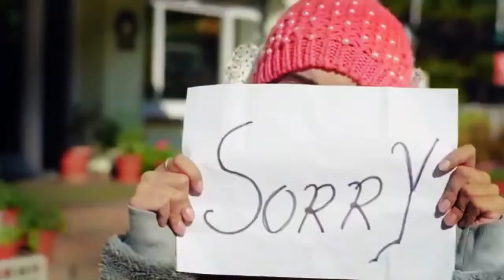Mata Ahimi Une ( මට අහිමි උනේ ) | New Sinhala Song By SAJITH FERNANDO | Presenting By Harsha Bro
Daraz ආයතනය හරහා භාන්ඩ මිලදී ගත නොහැකි හැමෝටම කිසිම ප්‍රශ්ණයක් නැතුව මගෙ BRO STORE ෆේස්බුක් පේජ් එක මෙන්න - ⚡ Page Link 👇

මට අහිමි උනේ දෙපා විතරමයී...
හදවතේ සෙනෙහෙ ඉස්සර වගෙමයි...
පා අහිමි කරපු දයිවය නපුරුයි...
අපි පතපු හීන ඉටු වෙයිද සැකයී.

සක්මන් කල බෝමලුවෙ වැලිකැට..
හොද හැටි දන්නව අපේ සෙනෙහස...
මට ඉබ හමු වු මුල්ම දවසෙම..
පෑගුනා කකුල වැරැද්දක් ලෙස...
පය පෑගීමෙන් ඹැදුනු ජීවිත..
අප එක් කෙරුවා පෙම්වතුන් ලෙස..

ඉක්මන් ගමනක යෙදුනු හින්දම...
පා අහිමි උනා මගේ වරදට...
දෙකකුල සමගින් නුබේ සෙනෙහස...
හොරු අරන් ගියා මටවත් නොකිය...
පය නිසාම එක් කරපු ජීවිත පය නිසාම වෙන් කලාඅද දින...

ගායනය - සජිත් ප්‍රනාන්දු.
තනු නිර්මාණය - සජිත් ප්‍රනාන්දු.
සංගීතය - සජිත් ප්‍රනාන්දු.  සහ තුෂාර මහතා .(තල්විල)
පද රචනය - සංජ්‍ය මහතා. ( මොරටුව )

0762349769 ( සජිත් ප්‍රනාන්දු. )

ආයුබෝවන්..!  මම හර්ෂ ප්‍රනාන්දු.  ඔබට මා වෙත සම්බන්ධ වීමට අවශ්‍ය සියලුම දත්ත පහත ලබා දී ඇත. ස්තූතියි... අවශ්‍යම කාරණයක් සදහා පමණක් සම්භන්ද වන්න.

ට්විටර් :-  @Harshabro1

ඉන්ස්ටර්ග්‍රෑම් :- harshabro.youtube

මෙම වීඩියෝව මගින් ඔබ යමක් දැනගත්තා නම් සබ්ස්ක්‍රයිබ් කර දිගටම එකතු වන ලෙස ආරාධනා කරමි. ස්තූතියි...! 🔥😋